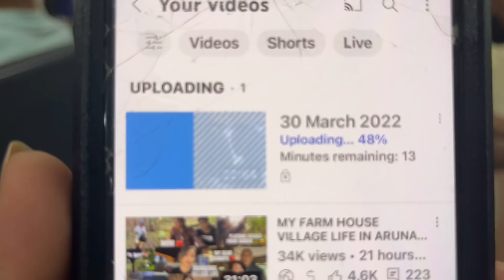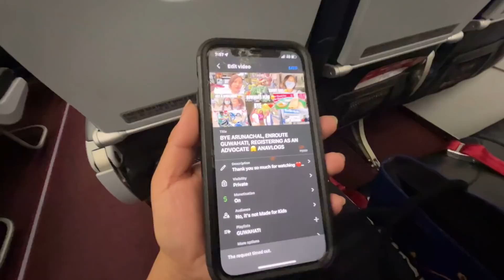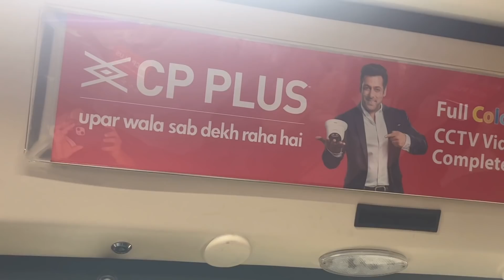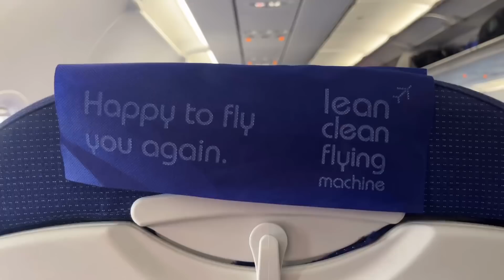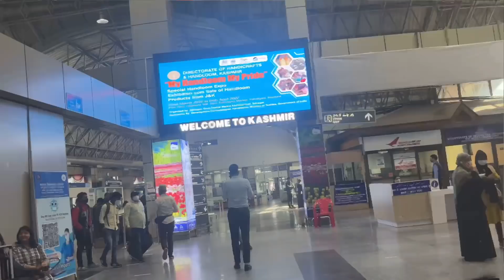TRAVELLING TO PARADISE ON EARTH KASHMIR 😍 SRINAGAR EP.1 CONSTRUCTION HOUSE TOUR GUWAHATI, ANAVLOGS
Taxi driver 3000 per day